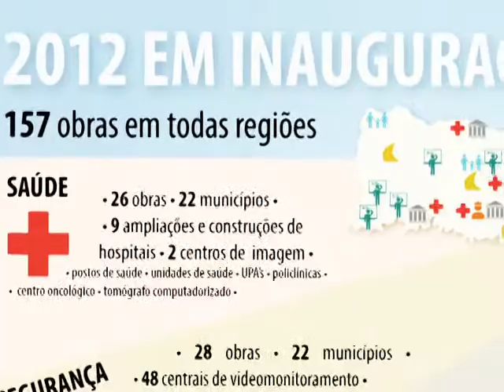Com a palavra o Governador, 21.12.2012